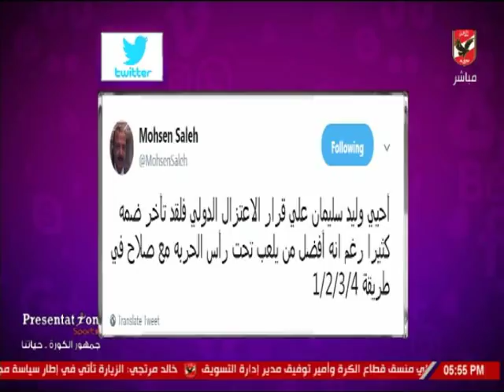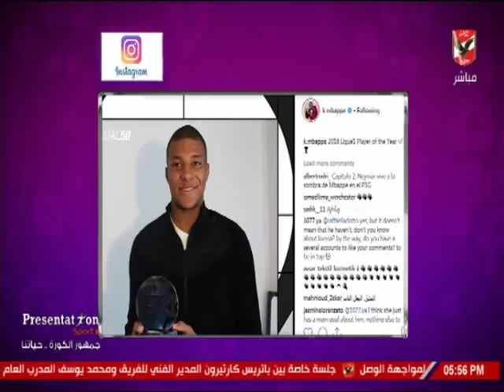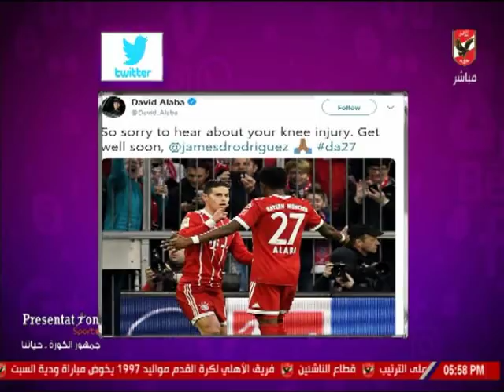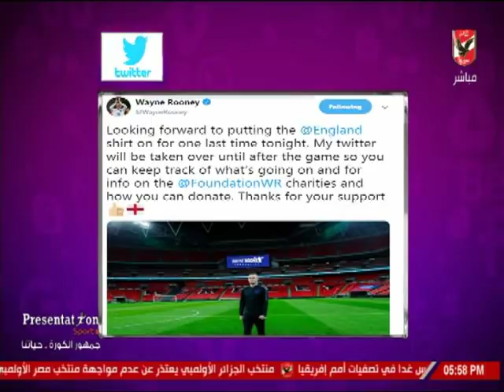أميرهشام يستعرض أخبار المحترفين في السوشيال ميديا